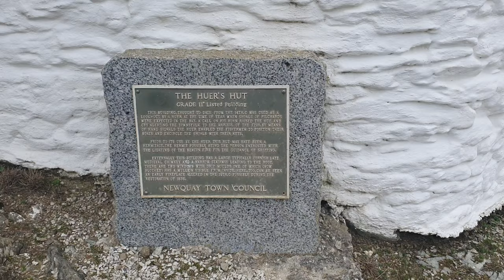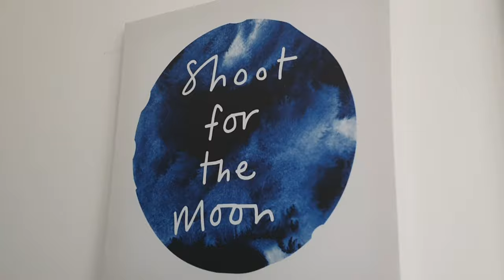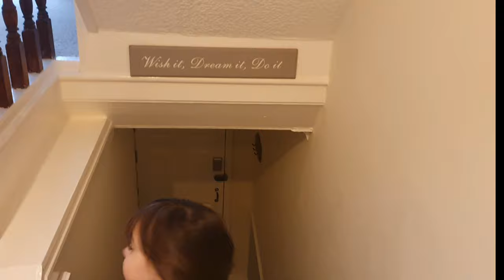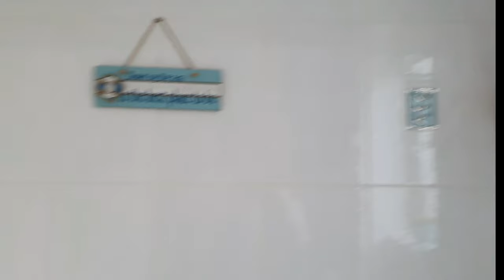Family Time - A Week in Newquay, Cornwall in February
We spent a week in Newquay, Cornwall in the south of England in February.   Newquay is beautiful!  It was quiet and the weather was not ideal, but at least there was some winter sun to be soaked up so we made the most of it.  It was also the week before Little Milly turned five so the trip doubled as a treat for her to get out of the house and celebrate during a time when we couldn't be with friends or family.

This video is more of a family and kids vlog rather than a travel vlog but we hope you enjoy it as it is a lovely memoir of a family adventure!

The main purpose of the trip was business and justified during the strict UK Covid lockdown. We had to submit paperwork and proof of our purpose to travel to the local police and our movement was monitored. Strange times!